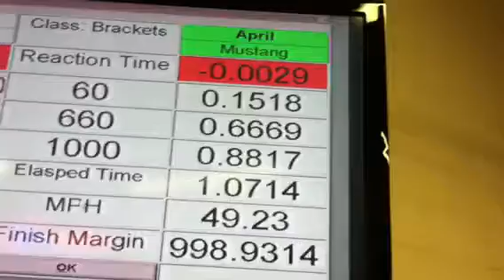Mustang Fastback Slot car